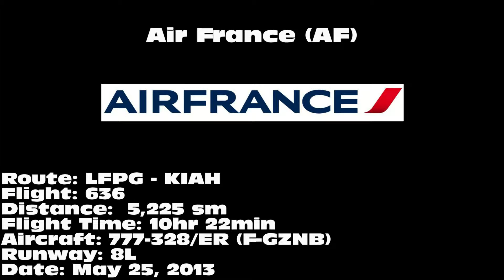Air France 777-328/ER [F-GZNB]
Air France 777-328/ER landing on 8L at George Bush Intercontinental Airport (IAH) on May 25, 2013